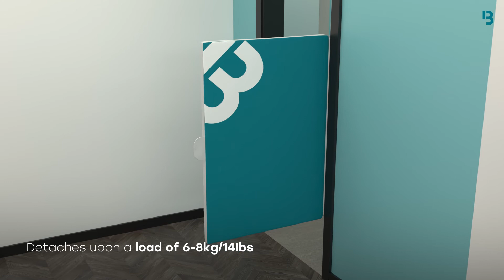The Balco SOFTDOOR | INTRODUCING THE SAFEST ANTI-LIGATURE ENSUITE DOOR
Introducing the safest ensuite door – the SoftDoor.

Designed and Developed with the NHS, the SOFTDOOR is fast becoming the choice of door for the ensuites in a growing number of NHS Trusts across the UK.

Taking away one of the biggest unsupervised risks with minimal weapons and ligature risk, the SoftDoor is conventional, safe, low maintenance and easy to clean.

Made with tear resistant vinyl, and a soft foam core, this door can withstand a high level of abuse. We have carried out multiple destructive tests with clinical and estates teams, and the door outperforms all other similar products.

The 'space grade' foam is fire retardant to Crib 7, and with its construction with stitched and welded seams, the door is impervious and great for infection control.

Designed and manufactured in house, in the UK.